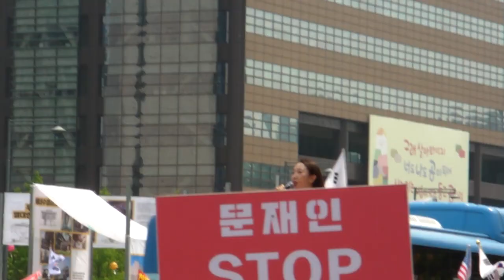#01.자유한국당 장외투쟁 현장취재. 2019.5.4 -지역에서 세계로, 안동데일리TV